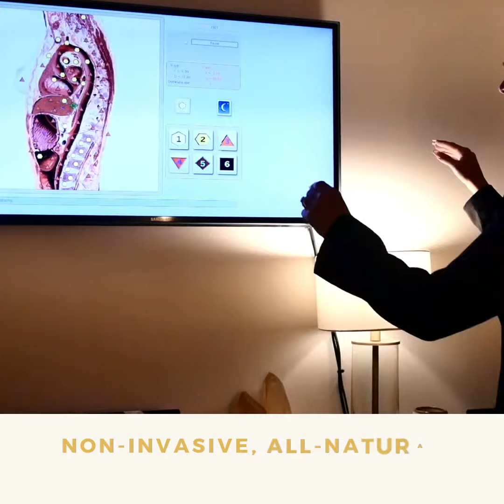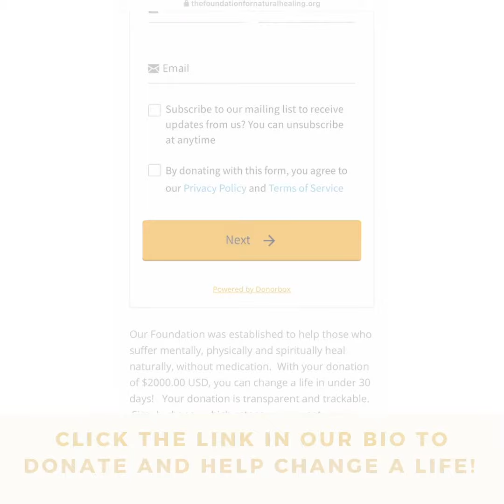THE FOUNDATION FOR NATURAL HEALING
Ensele is a 501(c) (3) charitable organization, having created The Foundation For Natural Healing. We are a small grass roots non-profit helping people of all ages and conditions to heal from within, naturally and without medications. All donations are deemed tax deductible for income, gift and estate taxes. With over 20 years experience with natural healing, our clients have an 85% success rate in the first 30 days. Because I heard my clients cry "Why didn't I know about this before"? and "Why did I have to suffer 30 years with my health issues, and after only 1 week of sessions, my health issue stopped and never returned?" This motivated me to go beyond being a referral based business. In 2018, we became a 501 (c) (3) non-profit and established our charity called, The Foundation For Natural Healing.

Our charity was established to help those who suffer mentally, physically and spiritually, who do not have the financial resources or insurance to assist them so they can have the option to heal naturally, without medication.